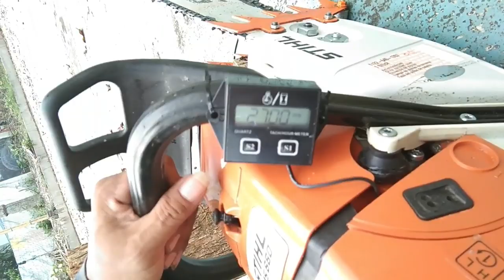PASANG TACHOMETER DI STIHL MS 660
FUNSI TACHOMETER UNTUK MEMBANTU AKURASI DALAM MENYETEL RPM IDLE DAN MAX RPM

DENGAN RPM YANG TEPAT AKAN MEMBUAT AWET MESIN DENGAN TENAGA YG OPTIMAL